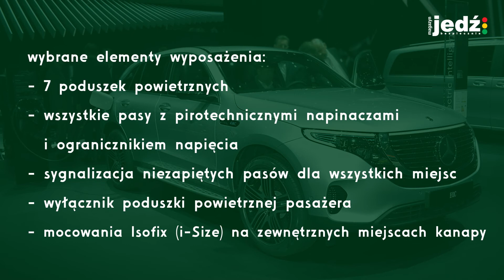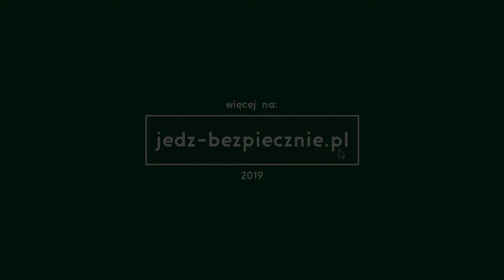Testy zderzeniowe Euro NCAP | Mercedes EQC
SUV Mercedesa z napędem elektrycznym powiększa grono modeli z pięcioma gwiazdkami Euro NCAP. EQC wyróżnia się wysoką notą za poziom ochrony dzieci.